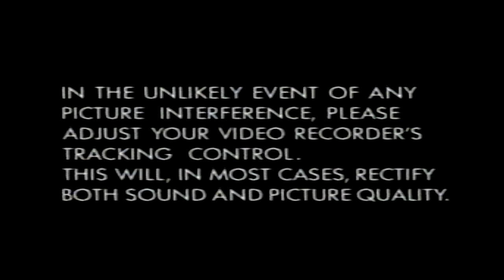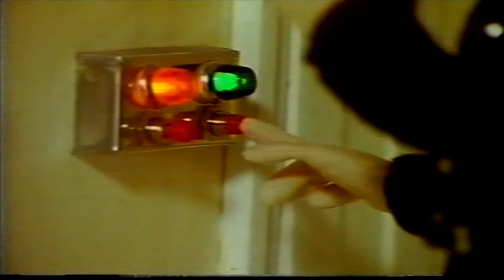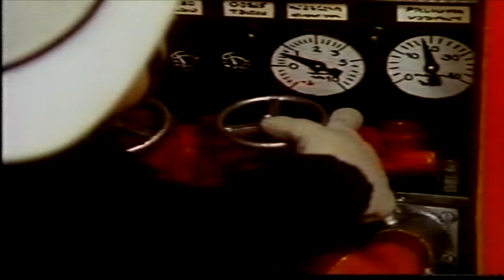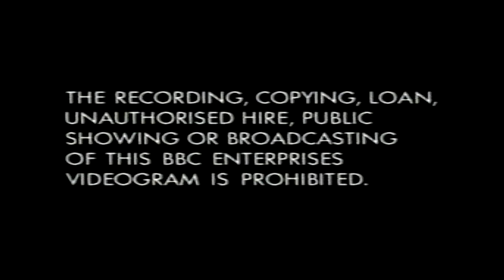The Very Best of Fireman Sam 2 (1994 UK VHS)